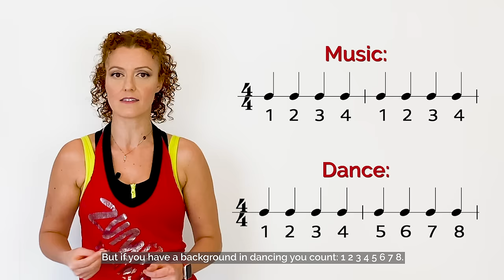How to: Dance Zumba basic steps! | A complete guide for Beginners.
Hi guys, I'm Minie from Sydney! 🇦🇺
I've received so many requests to do a video where I explain Zumba steps, so here it is!

Chapters:
0:00 Introduction
1:32 How to count the beats of a song
2:51 Merengue
5:40 Salsa
7:43 Chachacha
10:05 Reggaeton
12:40 Cumbia
15:32 Extra tips!

NEW TO ZUMBA? Check these videos 👀
📌 How to do Zumba - 10 tips to help you survive your FIRST ZUMBA CLASS

Did you know that I am also a performer?🎭

Have you seen my Ultimate Guide to Italian Hand Gestures?👌 Check it out!

Ciao! 😁